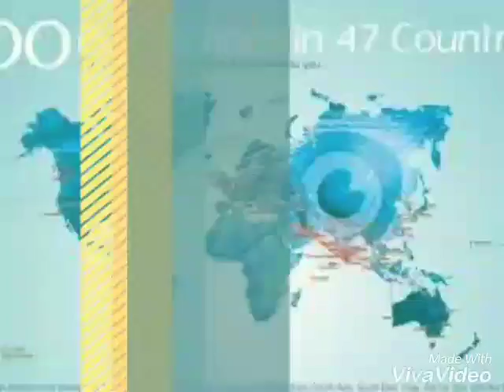Sri Lankan Airlines " A Great Way to Fly"